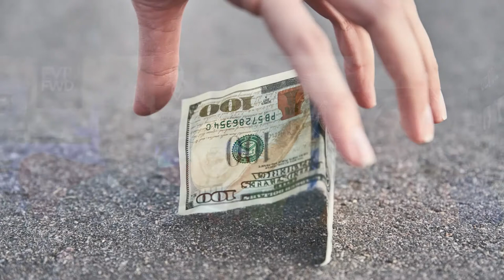Negotiating Your Purpose Through Accepting Your Gift with Fredrick Bussey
Women on Purpose:
The Art of Feminine Negotiation: Get what you want from the boardroom to the bedroom.

Everyone is talking about purpose and discovering your unique gift these days. But do you have clarity about what that means?

If you’ve struggled to discover your purpose and/or your unique gift you won’t want to miss this episode!

Join Cindy Watson as she interviews Fredrick Bussey. He’s a renowned business & leadership expert, coaching entrepreneurs & executives to unleash the power of their gift and helps them create extraordinary results with the uniqueness only they can bring to the world.

Fredrick brings a unique perspective to the topic that will have you rethinking how you can find and best use your gift to further your purpose.

You’ll uncover:

How to take an ‘outlier’ perspective for better outcomes
How to tell your stories in more powerful ways
Distinctions between purpose vs mission; purpose vs passion and purpose vs your gift
How to discover & tap into your unique gift and ensure you’re using your gift for the purpose it was intended
The 3 types of giftedness. (Transformers; translators and transistors)
And more!